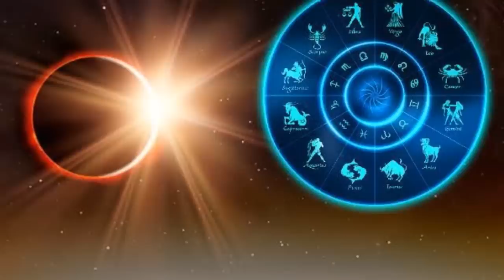আজ ১০০ বছরের মধ্যে সব থেকে বড় চন্দ্রগ্রহণ// ২০২৪ প্রথম চন্দ্রগ্রহণ// Chandra Grahan 2024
আমরা সবাই জানি, চাঁদ যেমন পৃথিবীকে কেন্দ্র করে ঘুরছে তেমন পৃথিবীও সূর্যকে কেন্দ্র করে ঘুরছে। এইভাবে একটা সময় চাঁদ, সূর্য, পৃথিবী ঘুরতে ঘুরতে এক সরলরেখায় আসে।
যখন এই সরলরেখায় পৃথিবী, চাঁদ ও সূর্যের মধ্যে আসে, তখন পৃথিবীর ছায়ার জন্য চাঁদে সূর্যের আলো পৌঁছায় না, ফলে চাঁদকে তখন কিছু সময়ের জন্য দেখা যায় না। অর্থাৎ পৃথিবী পৃষ্ঠের কোন দর্শকের কাছে চাঁদ আংশিক বা সম্পূর্ণরূপে কিছু সময়ের জন্য অদৃশ্য হয়ে যায়। তখন একে সংক্ষেপে চন্দ্রগ্রহণ বলে।

চন্দ্রগ্রহণ
চন্দ্রগ্রহণ ২০২৪
চন্দ্রগ্রহণ বাংলাদেশ
চন্দ্রগ্রহণ ভারতবর্ষ
চন্দ্রগ্রহণ আরম্ভ
surya grahan 2024
Chandra grahan
Chandra grahan kob hai
Chandra grahan 2024
Chandra grahan time and date
lunar eclipse 2024
lunar eclipse
surya grahan
solar eclipse